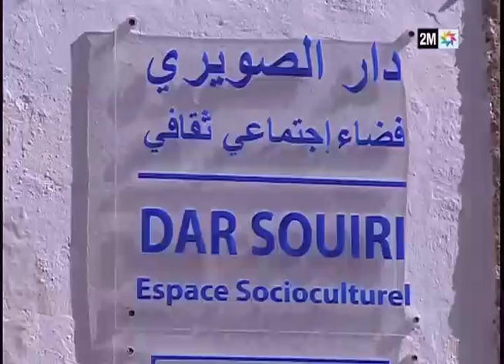خاص عن الدورة 14 للأندلسيات الأطلسية بالصويرة